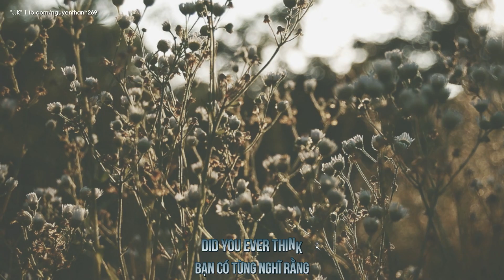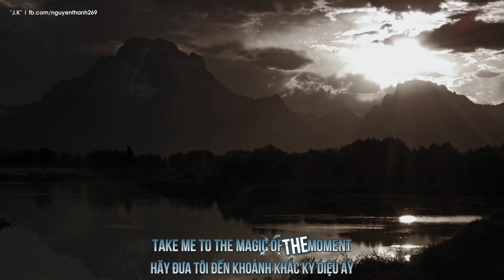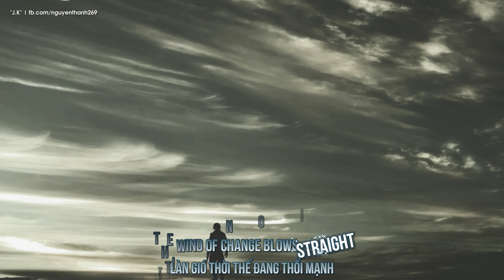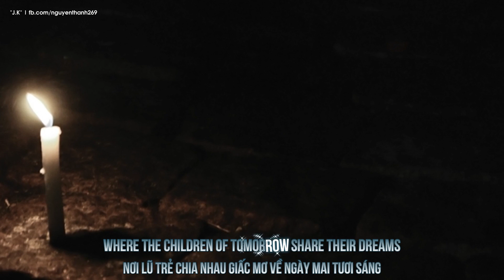Wind Of Change | Scorpions | Lyrics [Kara + Vietsub HD]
♦ Video Editor: "J.K"
♦ Timer: "J.K"
♦ Encode & Upload: Ut
♦ Effect: JackLX
♦ Song: Wind Of Change
♦ Singer: Scorpions
♩ Wind Of Change | Scorpions | Lyrics ♩

The wind of change blows straight
Into the face of time
Like a stormwind that will ring
The freedom bell for peace of mind
● Artwork by?